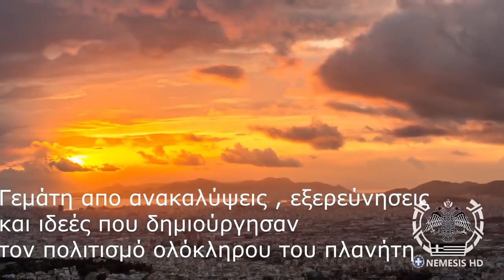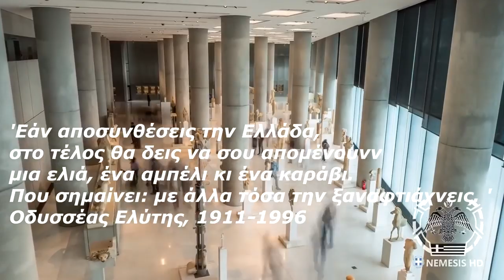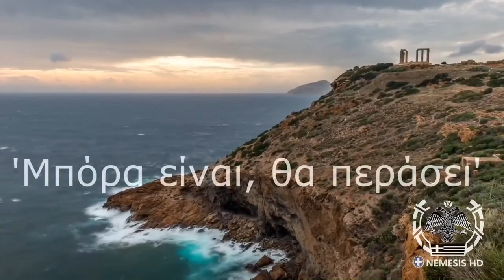ΜΗΝ ΞΕΧΝΑΣ ΠΟΙΟΣ ΕΙΣΑΙ